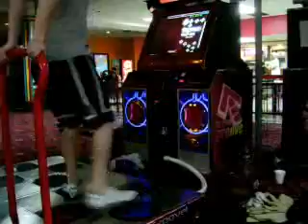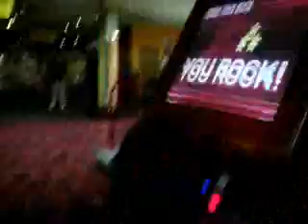Flash - Kagami, expert, 99.78%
This is a vid that I (Joe) made of Flash (Brett) playing Kagami on expert on In the Groove 2.

7 Excellents, FEC, SDE.  Not one of his better scores of the day, but still amazing.